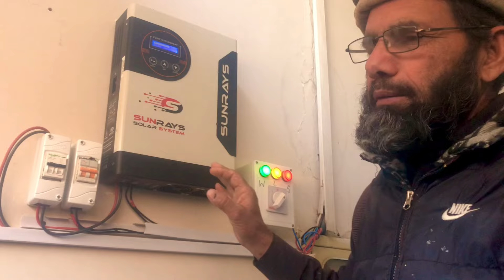Solar Panel price In pakistan | latest Solar Panel Rates 2024 | solar system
Engineer . Qaiser Sab whathsapp 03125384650
country cod 0092

5kw Solar systems complte the plants and ready for use
At all electronics thing use with plants refrigerator Ac iron washing machine ovan fans blubs water pump etc these all things working at same time on solar system
Inveter plates and frame price told easly and also tellu how much electricity voltage and also tell u about electricity bil less